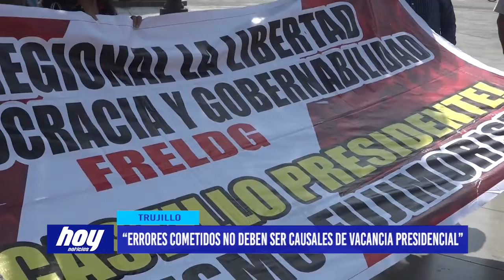“Errores cometidos no deben ser causales de vacancia presidencial”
Profesores pertenecientes al Frente Regional La Libertad por la Democracia y Gobernabilidad mostraron su respaldo al actual gobierno e indicaron que por algunos errores no se debe vacar al presidente, además anunciaron una marcha contra la corrupción para este 17 de febrero.

Los integrantes del Frente Regional La Libertad por la Democracia y Gobernabilidad mostraron su total respaldo al actual Gobierno, e indicaron que algunos errores cometidos por el mandatario no deben ser causales de vacancia y que hay maneras de solucionar estos problemas, además expresaron su molestia ya que según indican el pueblo no estaría dejando gobernar al presidente Pedro Castillo, a pesar de haber sido elegido por la voluntad popular.

La finalidad de este plantón también fue anunciar una movilización a favor de la democracia y en contra de la corrupción para este 17 de febrero.

Este grupo de simpatizantes indicaron que continuarán en pie de lucha a fin de que no se quiebre el orden constitucional y la democracia en el país.